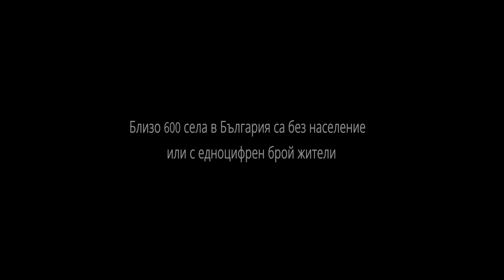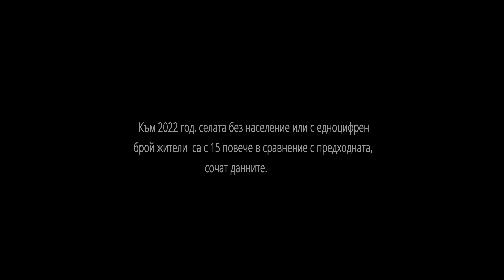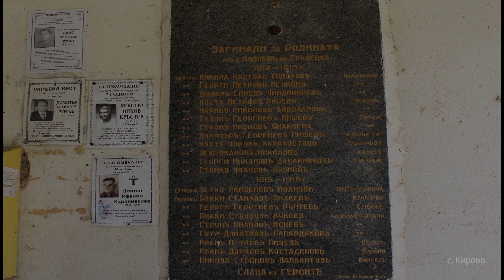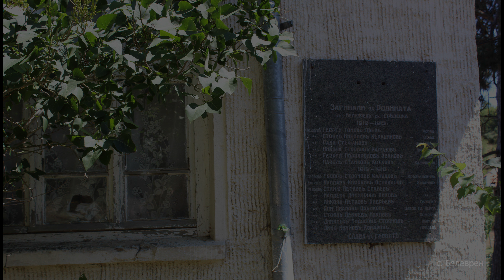ОБЕЗ-ЛЮ-ДЯ-ВАЙ-КИ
Видеото е част от проекта ОБЕЗ-ЛЮ-ДЯ-ВАЙ-КИ на Надя Пеовска, който има за цел да фокусира вниманието на гражданите към проблема за обезлюдяването в Странджанските села и респективно към обезлюдяването в национален мащаб.
Според статистиката Странджа е най-слабо населената планина в България, с едва 10 души на кв. км. Обезлюдяването, започнало още през 60-те години на миналия век, през 80-те вече придобива застрашителни размери. Изострилата се миграция към големите градове отваря дълбока рана в странджанските села, оставяйки след себе си множество пустеещи домове, обрасли с бурени дворчета и купища изгубени спомени… Странджа – най-мистичната от българските планини. Събрала в себе си красотата на природата и тайните на нашите прадеди, тя все още е там – на юг от нашенската действителност, но със затварянето на всеки един дом се затваря и пътя на нашето познание за тези земи, изчезва историята на един човек - едно семейство - един род - едно село - един народ.
"Като дете всяко лято прекарвах ваканциите си на село при баба ми – в едно от китните Странджански села – с. Кости. Събирахме се куп деца, с които играехме на воля и скитахме из горските пътеки в района, къпехме се на реката, събирахме билки и правехме безброй щури неща. Сега още с влизането в с. Кости, първо ме посреща изоставеното общежитие, местните хора са все по – малко, фурната не работи от години, там, където навремето празнувахме сватби в момента е разруха, центъра на селото е пуст, местното училище – изоставено….“
В рамките на проекта бяха  фотографирани  няколко   села в Странджа планина в три различни посоки на база статистически данни за актуално живущото население в момента  в посока Царево – Българи, Кондолово, Кости, в посока М. Търново – Младежко, Калово, Бръшлян, Бяла вода, Евренозово и Визица и в
посока Средец – Кирово, Варовник, Белеврен, Голямо Буково.

Крайната цел беше създаването на дигитални колажи, като на фона на опустелите къщи  се появяват силуети на хора. По този начин авторката  „внася“ живот в тях. Творбите са експонирани в Център за съвременно изкуство и библиотека - гр.Бургас - ет.2 до края на Октомври.
Всяка една творба може да бъде закупена директно от авторката като събраните средства ще бъдат използвани за дейности, свързани с  продължението на проекта. При интерес, можете да се свържете с авторката на:

Fb/ Inst  - Nadya Peovska Art

Проектът е насочен към Странджанските обезлюдяващи села и се реализира с финансовата подкрепа на НФК по Програма Социално ангажирани изкуства.